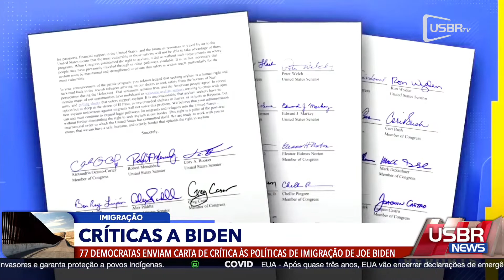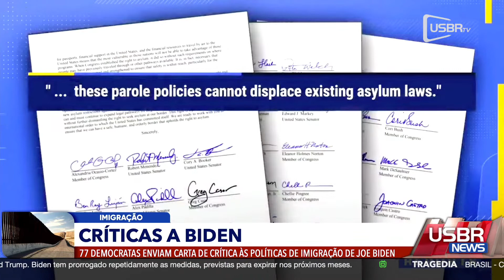USBR NEWS - Deputados democratas enviam carta criticando a política de imigração de Biden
Destaques dessa edição:

- Americanos colocam imigração no topo da lista de prioridades para o governo Biden. A hora de agir é agora!

- 77 democratas enviaram uma carta criticando as políticas de imigração de Biden.

- Bolsonaro entra com pedido para troca de visto e vai participar de eventos para pagar as contas nos EUA

- De agenda até balança... família vai leiloar itens pessoais do Rei Elvis Presley

- No Colorado: um urso tira mais de 400 selfies com câmera em plena selva... detalhe: já viralizou!!

Isso e muito mais, agora, no USBR NEWS!

Pelo nosso aplicativo disponível pra Android e iOS.

O USBRNEWS vai ao ar de segunda a sexta às 9:00pm - Horário de Nova York.

Tudo que é notícia e importa para o imigrante, as notícias dos Estados Unidos, do Brasil e do Mundo estão no USBR NEWS.